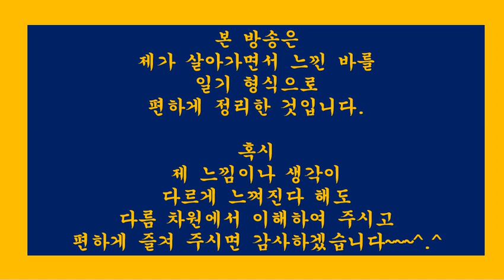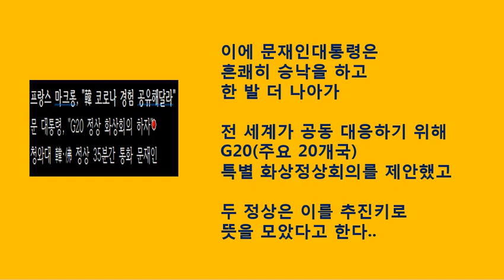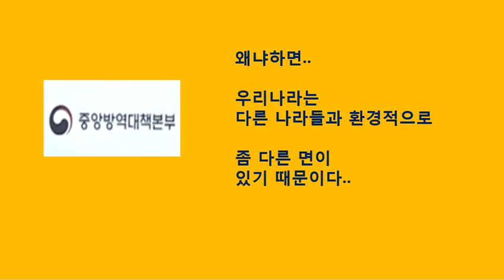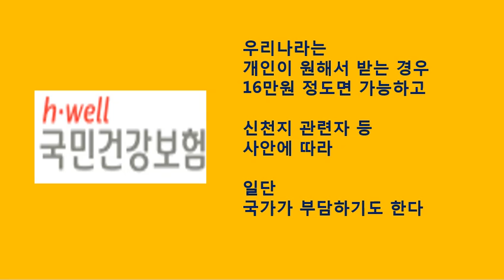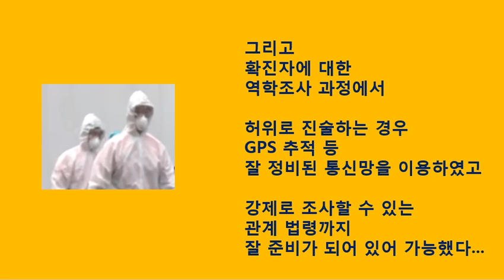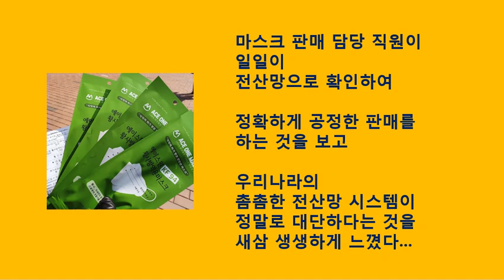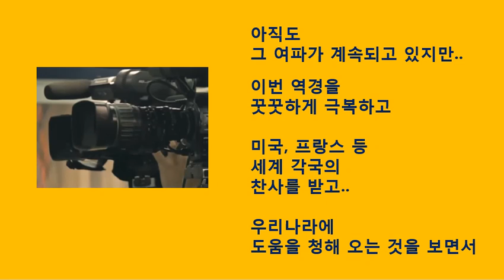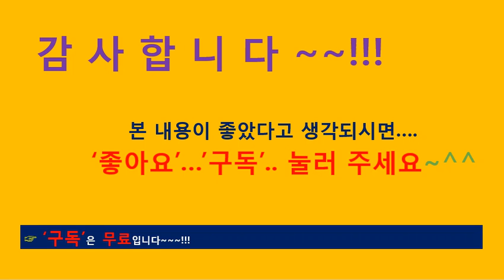[힐링93]아침단상.한국이다알려줘도해결이어렵다는유럽등선진국들.그이유는무엇일까?(수필.일기.산문.일상생활.신변잡기.산책.여행.사진.애완동물.반려동물)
[힐링92]아침단상.미국의회가반응하니그동안잠잠했던국내유력언론도서서히변하나
[힐링91]아침단상.구매력기준1인당GDP.한국,처음으로일본추월관련뒷이야기
[힐링90]아침단상.전세계가인정하는의료한류(韓流)속.거꾸로가는나라실상
[힐링86]광양매화마을여행사진(2).봄비가부슬부슬내리는날.매화꽃길사진산책
[힐링84]아산곡교천.석양일몰월출사진.붉은저녁노을과함께하는해넘이산책
[힐링83]아침단상.유행가가사에도,통속소설에도,일상드라마에도심금을울리는명언이보이더라
[힐링82]아침단상.내가카타르시스를느낄 때.가을밤찬이슬맞으며꼬박밤을지샜다
[힐링81]아침단상.펜은칼보다강하다.그러나오래살다보니다해결되었다
[힐링79]아침단상.아무리멈추려해도갈수록이상한생각이드는진짜이상한일들
[힐링78]반려동물루마의산책사진(1).외출자제속바깥세상구경하기[20.3.3]
[힐링77]술은마셨으나음주운전은하지않았다는말이생각나는이시간에
[힐링76]봄소식.봄꽃.꽃씨를심으러갔다가우여곡절끝에고장난모터교체하고온이야기(2)
[힐링75]봄소식.봄꽃.꽃씨를심으러갔다가우여곡절끝에고장난모터교체하고온이야기(1)
[힐링73]봄기운이완연하게가득한날.활짝핀봄꽃,사진과함께봄을느껴봅니다
[힐링72]광덕사.광덕산의설경사진(3).함박눈내리는겨울풍경산책[20.2.25]
[힐링70]교회페쇄가독재이고종교탄압이라고?이미독재를충분히경험했을텐데.우리는판단력을가진사람원한다.코로나19확산방지위한신천지교회폐쇄관련이야기
[힐링68]너같으면가겠냐고묻고싶습니다.나는그분앞에할말이없는데.코로나19진원지우한총영사파견관련얘기
[힐링66]미안합니다.감사합니다.너무나하기힘든말.그러나너무나하기쉬운말.
[힐링63]대통령전용기급파관련.일본,미국과는격이다른속이후련한소식들.늘한결같기를.
[힐링60]아내없는일요일아침혼밥.친구의서리태＆장인어른현미쌀의조화속.찰밥이따로없네
[힐링58]나라다운나라.이게국가다.제대로된식사.태극기와할머니.김치.크루즈.코로나-19관련
[힐링57]관계를생각하다.“살인의추억”부터“기생충”까지.봉준호vs송강호.인간관계.인성.됨됨이
[힐링56]”아들아,역시너는계획이다있구나”.기생충영화대사가생각나는검찰.루마가웃는다
[힐링54]알파카(Alpaca)그영롱한눈빛에한동안빠지다.용평스키장알파카스노우팜
[힐링53]20대.50대.60대의스키타기＆햐얀눈내린겨울풍경둘러보기(2).여행.산책.용평스키장
[힐링52]20대.50대.60대의스키타기＆햐얀눈내린겨울풍경둘러보기(1).여행.산책.용평스키장
[힐링51]우리에게조국은있다.국가를느꼈습니다.대한민국은국가다.신종코로나바이러스관련.우한교민·한인회장등이야기
[힐링49]WeareAsan.우리는아산이다.우리는역시사람이다.신종코로나바이러스관련이야기.환난상휼.미담
[힐링46] 별유천지비인간(別有天地非人間).선계(仙界)를다녀와서지금도헤롱헤롱.현장답사후기
[힐링45] 젊은층과중장년＆60대이후의표상(表象)91세최고령실버알바노인의멋진모습을보다
[힐링42] 영화’천문’을보고..신뢰,존중,소신,배려에대하여다시한번생각하다
[힐링39] 온가족이함께하는김장축제..올해가마지막이라는데..사진으로보는그순간들